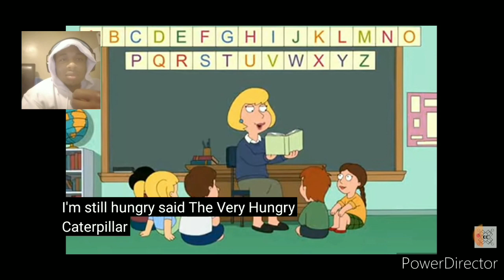VLOGMAS DAY 22 : FAMILYGUY TRY NOT TO LAUGH CHALLENGE vlogmas #2023